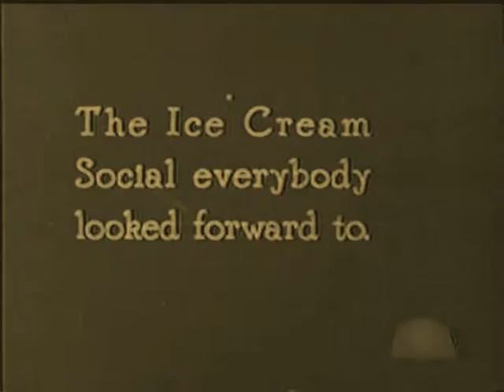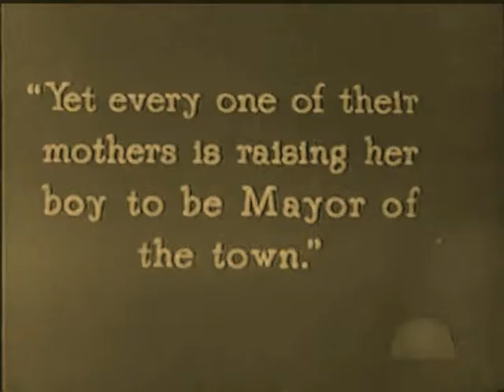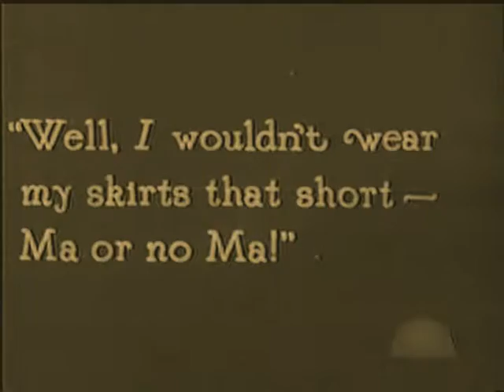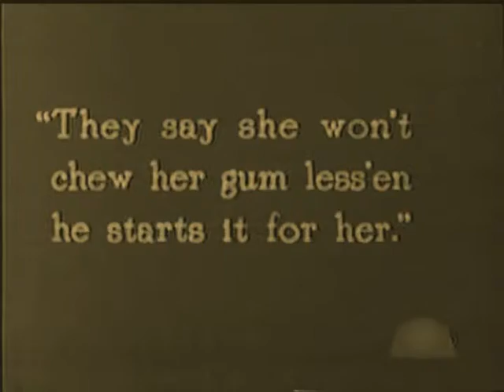JACK PICKFORD, MARGUERITE DE LA MOTTE - In Wrong 1919 - Rare Film - DVD, MP4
Best Quality Available - Rare Silent Film - Hard to Find
Subtitles: English, Español, Português
Formats: dvd, mkv, avi or mp4 - Receive this movie in your email.

Director: James Kirkwood

Johnny Spivins, a grocery wagon driver, is in love with Millie Fields, whose mother owns a boardinghouse. When Millie takes an interest in Morgan Coleman from New York, vacationing at her home, the jealous Johnny tries to get a job at the local bank, but retreats when the livid bank president raves that his groceries have not been delivered. Although Johnny pretends an interest in visiting Dolly Sheldon, also from the city, Millie seems unconcerned. One day, just as Johnny is about to save Millie from an overturned canoe, Morgan dives from a high bridge and rescues her. When the townspeople, including Johnny's ma, plan a party to honor Morgan, Johnny decides to leave town, but on his way he discovers two bank robbers, and after he captures them and leads them back into town with his pitchfork, the townspeople honor Johnny, the bank president gives him a job, and Millie declares her love for him.